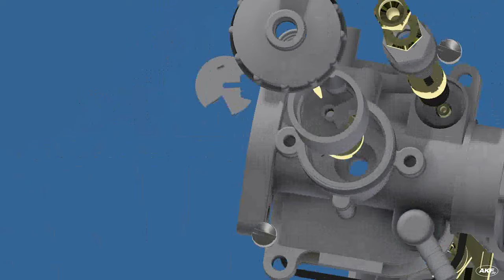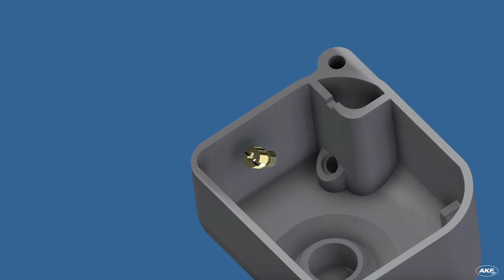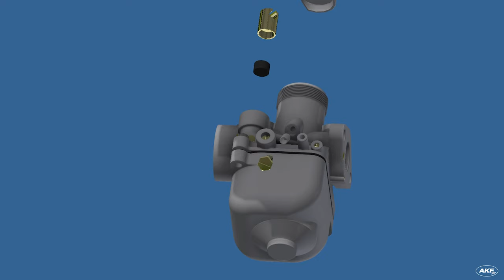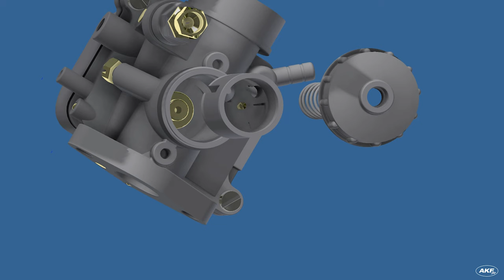3D Animation - Montage Vergaser 16N1-12 Schwalbe (Tutorial)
Gewusst wie!? In unserem Video zeigen wir dir die Montage des Vergasers 16N1-12 (Simson Schwalbe) in 3D. Einzelteile wurden animiert und setzen sich zusammen.

Wenn wir dir weiterhelfen konnten oder du Fragen zu diesem Thema hast, schreib uns einfach oder kommentiere unser Video :-)

AKF4U.

➢ Wir haften nicht für Schäden, die durch Nachmachen unserer Anleitungen entstehen können!

➢ MUSIK
The Dope Steppa - MK2